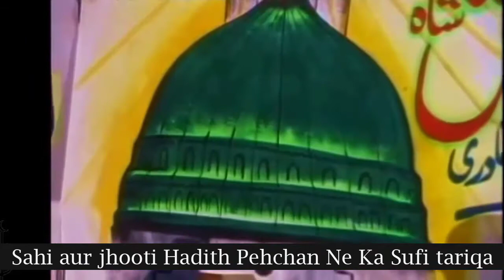Sahi aur jhooti Hadith Pehchan Ne Ka Sufi tariqa by Tahir ul Qadri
No matter how strong is the chain of a hadith, but a Pir can justify it's authenticity through ILHAM (Ilm-e-ladunni). This standard of verifying hadith was suggested by Shaykh-ul-Zindiq Ibn Arabi (LA).
Here Tahir ul Qadri is expressing that example.